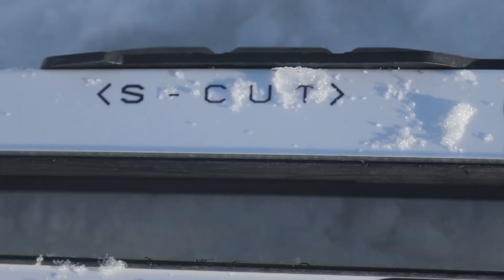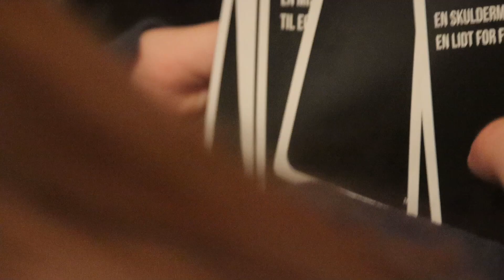VLOG #002 - Langrend Kvitfjell - Efterskole Skitur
2 fantastiske dage på langrendsløjperne i Kvitfjell, kan helt klart anbefales. På skiferie med Idrætsefterskolen Klintsøgaard.

Det er en fornøjelse, at I vil se mine VLOGS. I kan glæde jer til næste og sidste VLOG fra skiferien, hvor vi kører alpin i 3 dage.

Kapitler:
00:00 - Intro
00:18 - Mandag morgen
00:30 - Langrend mandag med Peters hold
01:54 - Mandag aften
02:46 - Tirsdag morgen
03:03 - 36 km Langrend Tirsdag med 1. holdet
05:32 - Tirsdag aften med pandekager
06:18 - Outro